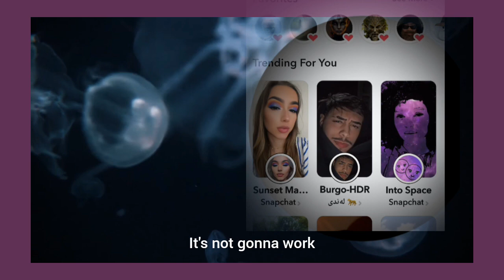Assemble the Aroureis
Make thy sons forms